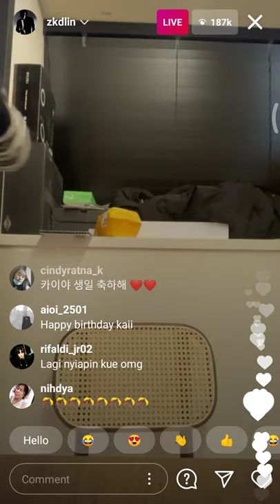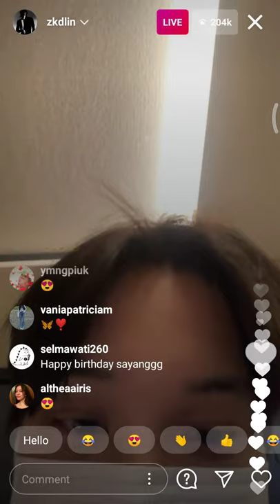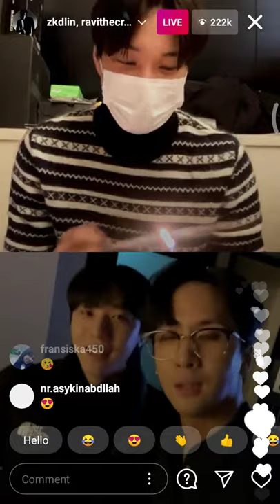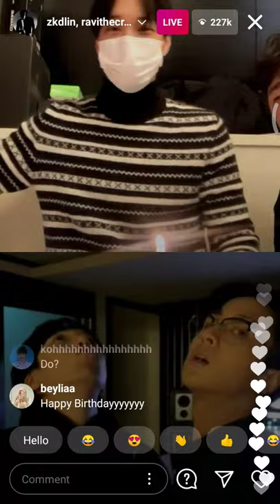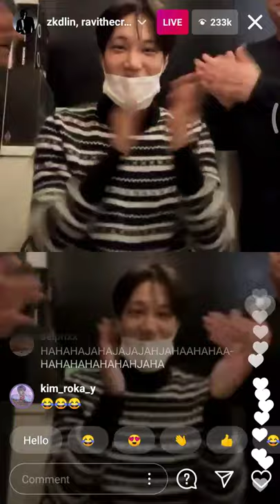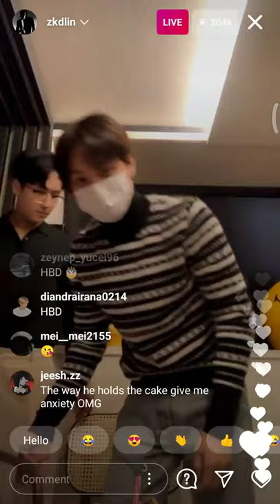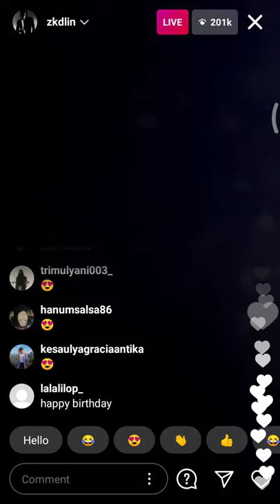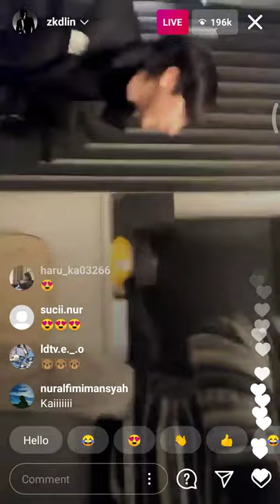KAI BIRTHDAY PARTY🎉 | INSTAGRAM LIVE 20200114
HAPPY BIRTHDAY KAI 🎉